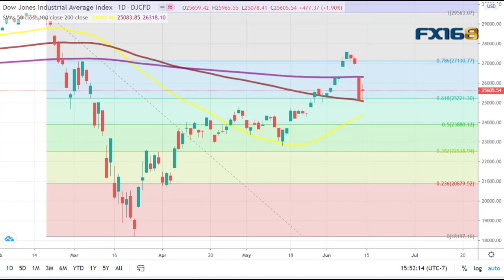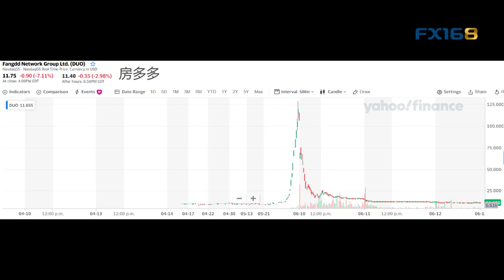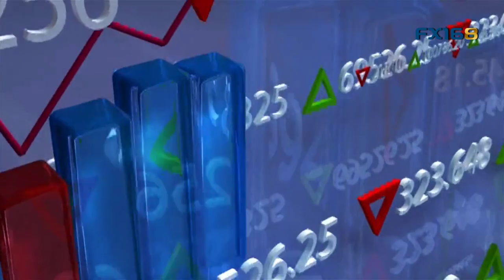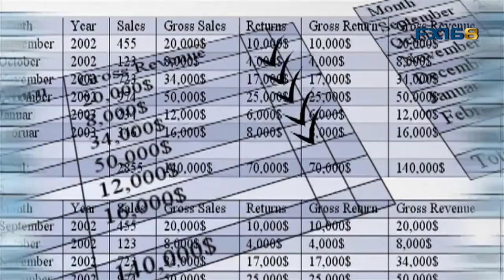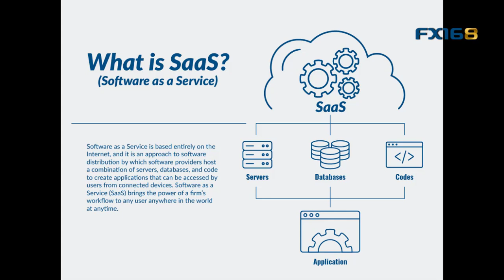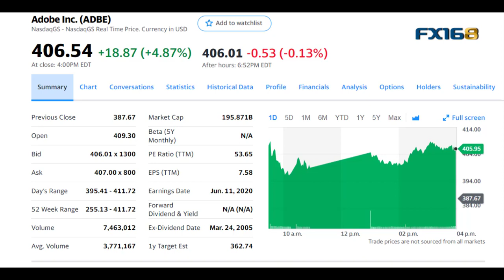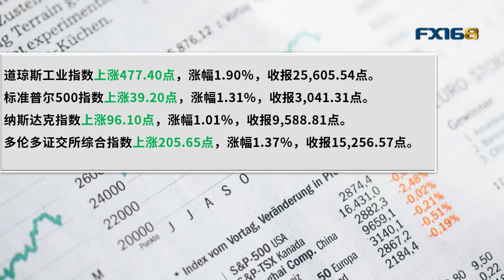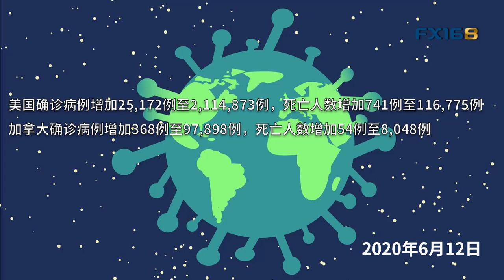美股反弹但投机情绪并未出清！中概股火爆实则水很深 Adobe强劲财报暗示SaaS股票值得关注(每日观察20200612)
从今天的股市表现我们可以看出，整体市场的投机情绪其实还没有完全出清，投机者依然对当前市场是比较乐观的，尽管近期风险情绪已经受到一定的抑制。借用摩根士丹利高级资产经理Andrew Slimmon说法，根据这轮反弹的高度，如果调整和震荡只用了一个交易日就结束，那才是令人震惊的事情。
最近中概股出现了不少妖股，像本周的房多多这样的股票单日曾出发14次熔断，最大涨幅超过1200%，但截止今天收盘，已经将本周暴涨的股价完全吐回，重新回到了6月9日开始暴涨前的水平。
Adobe营收和净利润依然保持了整体增长，且营收创下历史记录，调整后的每股收益超出华尔街分析师预期，帮助其股价在今天上涨4.87%，重新逼近纪录高位。自2009年向SaaS转型以来，Adobe的股价也是累计上涨超过17倍。
在疫情对人类社会带来了一种巨变后，中大型企业大概率会向云端不断发展。再加上AI 技术的前进，5G+AI大趋势将愈发明显，因此Saas的前景也充满着想象力。所以有兴趣的投资者可以关注一下这个领域。